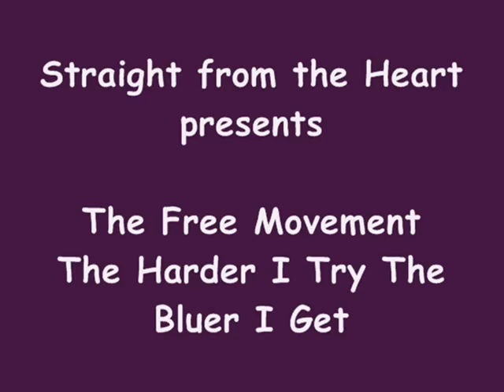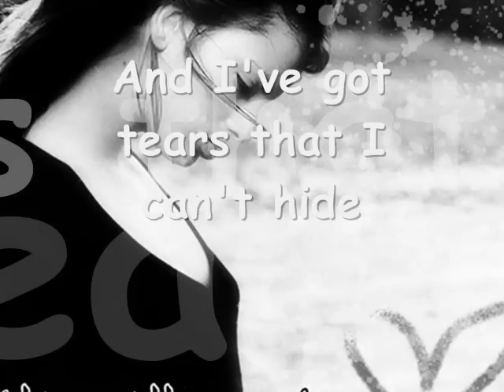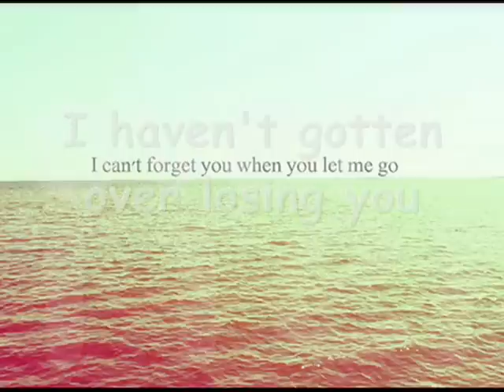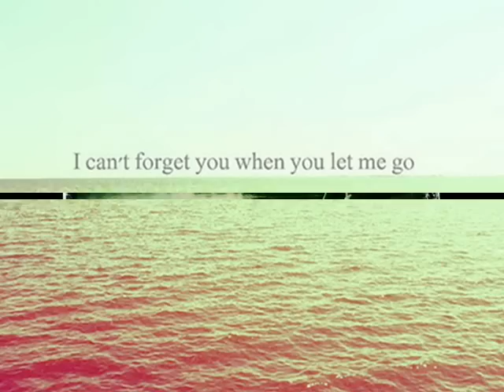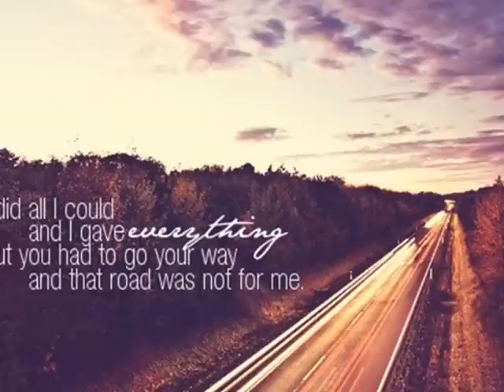The Harder I Try The Bluer I Get by The Free Movement